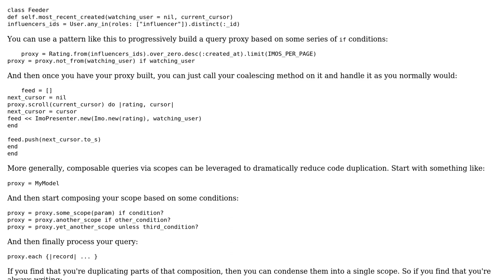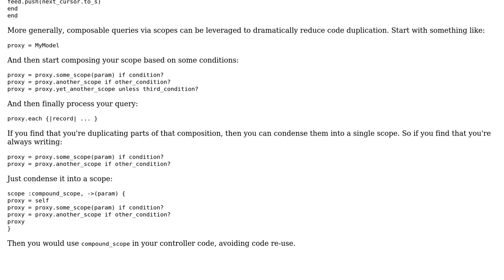Code Review: Feeder for returning an array of items rated by users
With thanks & praise to God, and with thanks to the many people who have made this project possible! | Content (except music & images) licensed under CC BY-SA | Music | Images & others | With thanks to user Jamal user Chris Heald user borjagvo and the Stack Exchange Network Trademarks are property of their respective owners. You are responsible for your own actions.